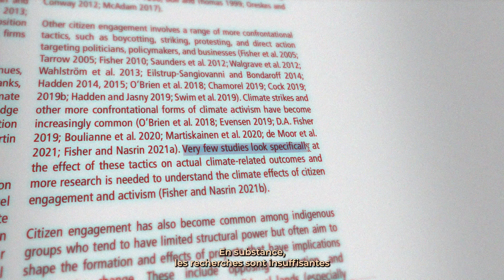La désobéissance civile ça marche ? désopasdéso avec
Déso(béir) pas déso

Écriture, incarnation : Léa Bello, Renaud Pourpre, Tererence
Relectures : Albert Ogien, David Porchon, Maxime (Philoxime)
Montage : Terence

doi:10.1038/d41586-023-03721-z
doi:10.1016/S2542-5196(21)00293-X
doi:10.1093/pnasnexus/pgac110
doi:10.17813/1086-671X-20-4-427
doi:10.1037/pspi0000230
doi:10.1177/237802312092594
doi:10.1111/socf.12422
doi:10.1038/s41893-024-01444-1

🎬 Informations
▶ Collectif de vulgarisateurices scientifiques, nous mettons les émotions au service du partage des sciences à travers des formats d'innovation culturelle, à l'interface entre la science, la culture (musique, cinéma, art, aventure, voyage, etc.) et les citoyen·nes. Nous avons réalisé le projet plusieurs fois nominé Cell Worlds, reconnu par la communauté scientifique internationale. Nous sommes membres du Café des Sciences, nous collaborons avec Jamy (Epicurieux), et nous avons été 2 fois lauréats de la bourse CNC Savoirs & Cultures.